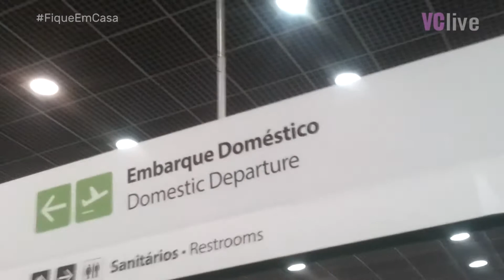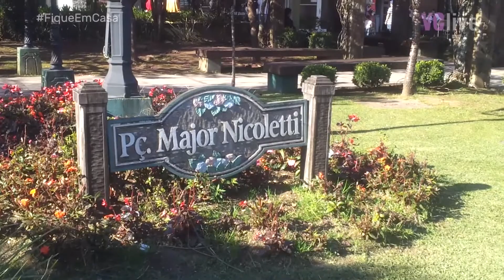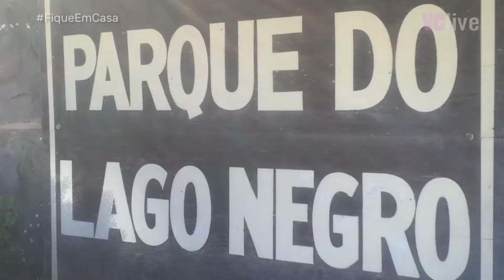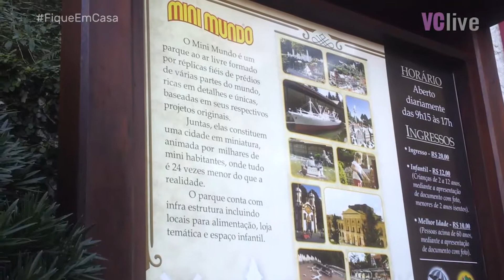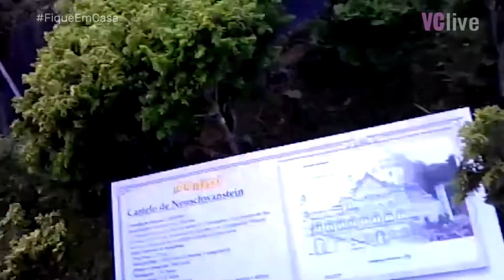VC Live 137 - VC na Estrada em Gramado/RS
Nesse video nós iremos relembrar uma passeio muito bacana gravado bem antes da pandemia na cidade de Gramado no estado do Rio Grande do Sul